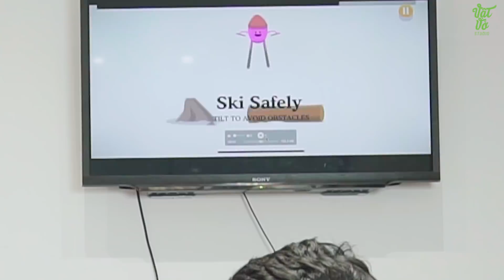Thách đấu Lena, ai sẽ bị vẽ cờ him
Lena đã bị "dụ" qua Kone Cafe để solo với Vật Vờ và hình phạt lần này sẽ hết sức cool ngầu. Hãy xem đến cuối video nhé!